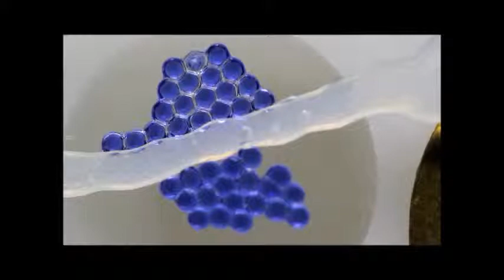Nature Communications : Encapsulated liquid sorbents for carbon dioxide capture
Encapsulated liquid sorbents for carbon dioxide capture. John J. Vericella et al (2015), Nature Communications

Drawbacks of current ​carbon dioxide capture methods include corrosivity, evaporative losses and fouling. Separating the capture solvent from infrastructure and effluent gases via microencapsulation provides possible solutions to these issues. Here we report carbon capture materials that may enable low-cost and energy-efficient capture of ​carbon dioxide from flue gas. Polymer microcapsules composed of liquid carbonate cores and highly permeable silicone shells are produced by microfluidic assembly. This motif couples the capacity and selectivity of liquid sorbents with high surface area to facilitate rapid and controlled ​carbon dioxide uptake and release over repeated cycles. While mass transport across the capsule shell is slightly lower relative to neat liquid sorbents, the surface area enhancement gained via encapsulation provides an order-of-magnitude increase in ​carbon dioxide absorption rates for a given sorbent mass. The microcapsules are stable under typical industrial operating conditions and may be used in supported packing and fluidized beds for large-scale carbon capture.